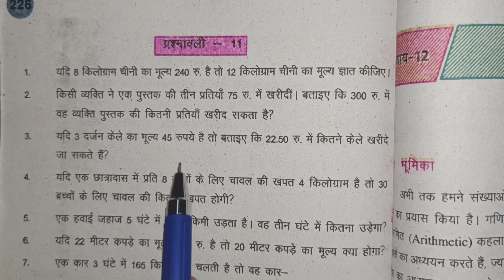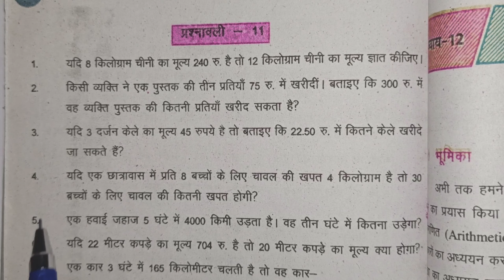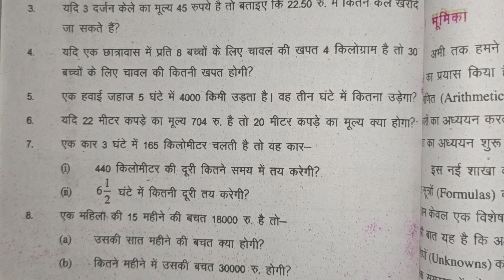Bihar board math six | ncert math class 6 exercise 11| Exercise 11 solve in hindi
class 6 exercise 11
class 6 ex 11
class 6 math prashnawali 11
math class 6 exercise 11
math class adhyay 11
chapter 11 class 6 math
adhyay 11 class 6 math
Math Class 6th Chapter 11
Class Six Maths Chapter 11
bihar board class six
sarkari book solution for class 6 math
Chapter 11 Class 6th
varg 6 math prashnawali 11